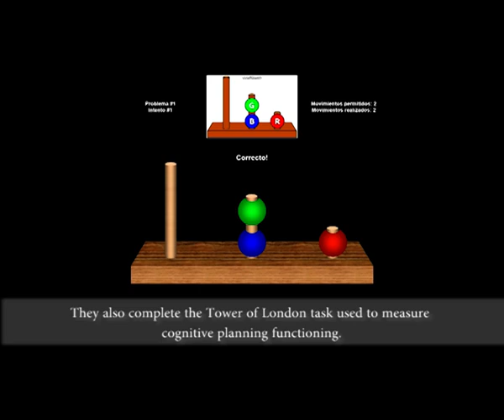BEinstein Movie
This video accompanies the paper
Banakou D, Kishore S and Slater M (2018) Virtually Being Einstein Results in an Improvement in Cognitive Task Performance and a Decrease in Age Bias. Front. Psychol. 9:917. doi: 10.3389/fpsyg.2018.00917

Participants were embodied in a body reminiscent of Albert Einstein or an anonymous male body. Prior to the experiment they were asked to complete a number of cognitive tasks. After the embodiment they were required to carry out further cognitive tasks. We expected that those embodied as Einstein would show greater cognitive improvements than those embodied as the anonymous character.